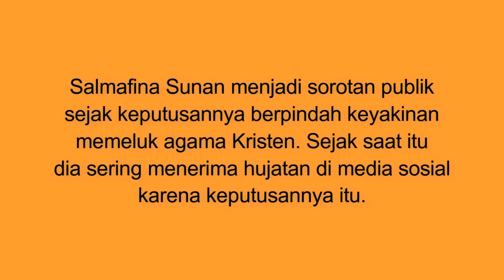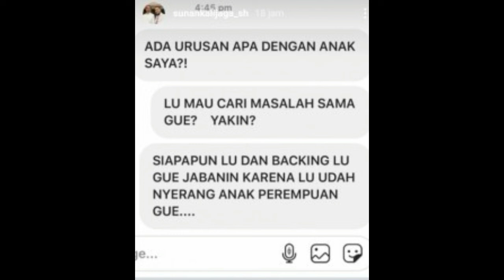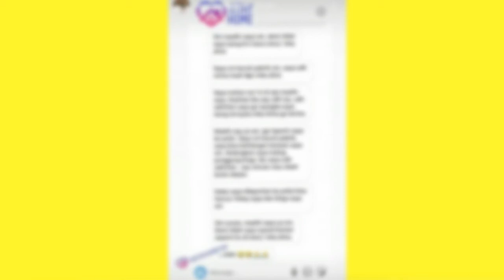Salmafina Sunan terus dihujat sejak pindah agama, Sunan Kalijaga bikin netizen kapok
Salmafina Sunan belum lama ini menghebohkan jagad maya karena membuat sayembara berhadiah Rp10 juta untuk netizen yang berhasil membuatnya sakit hati karena hujatan.
Hal ini dilakukan Salmafina setelah ayahnya, Sunan Kalijaga dituduh main perempuan.
Di saat yang sama, Salmafina Sunan mengatakan dirinya sudah kebal dari hinaan serta cacian. Sehingga netizen yang berbondong menghujatnya hanya menjadi bahan tertawaannya saja.

Rupanya, permasalahan ini ikut disoroti Sunan Kalijaga. Dia langsung menantang netizen yang berani menghina anaknya. Di Instastory-nya, sang pengacara kondang sempat menunjukkan pesan yang dikirimnya dengan menantang netizen yang menghina anaknya. Karena hal itu berarti, netizen tersebut mencari masalah dengannya.

Jangan lupa
-subsribe

Dukungan kalian akan sangat membantu perkembangan channel ini ke depannya.
Tuhan Memberkati..